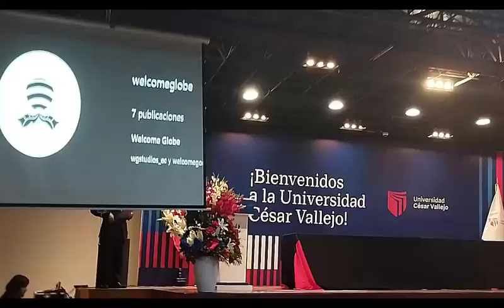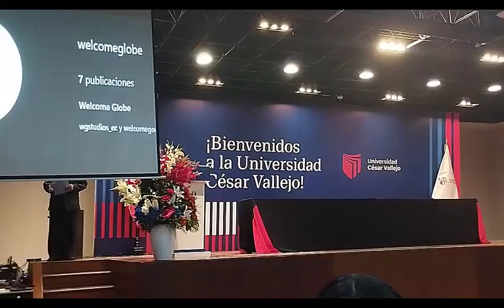“El Poeta”… el trailer de la película el poeta César Vallejo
Aquí con mis amigos Miguel Pachas Almeyda, José Antonio Mazzotti, Ricardo Elías Roselló, Elvira Emperatriz León y del grupo de sikuris fueron los momentos más interesantes en la presentación del tráiler de la película “El poeta”.